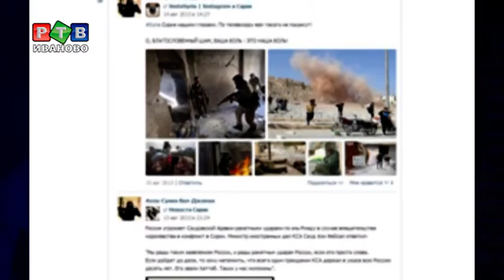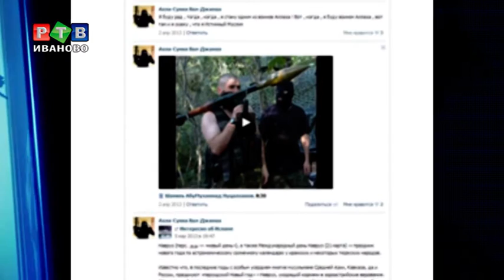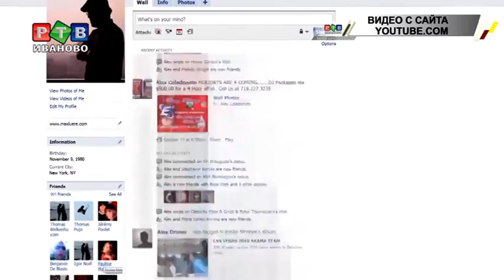Ивановцы на пути к ИГИЛ